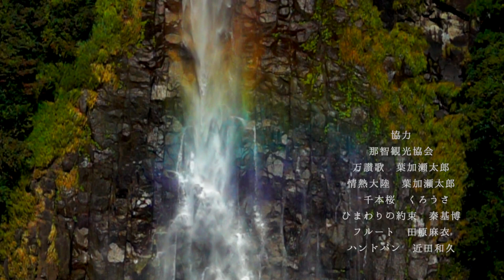Rainbow & WaterFall Nachi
虹と那智滝
先日の『甦りの旅は、祈りの熊野から』より

Thanks:NachiWaterFall&Nature&people&temple&NachiKann